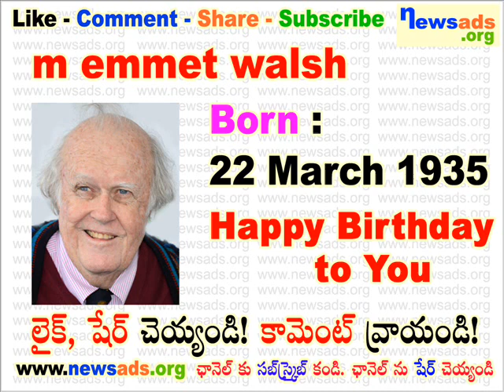m emmet walsh